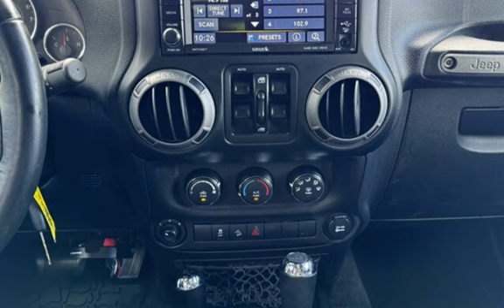2017 Jeep Wrangler Sport for sale in Loganville, GA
The 2017 Jeep Wrangler Sport is a rugged and versatile SUV that&#39;s perfect for drivers who love adventure and off-road exploration. Powered by a 3.6L V6 engine that generates 285 horsepower and 260 ft-lbs of torque, this vehicle delivers impressive performance and acceleration. The 3.73 Axle Ratio and 4WD Selector with Manual Hi-Lo make it easy to tackle tough terrain, while the Part-Time 4WD Type with On-Demand Setting provides additional traction and stability when needed.

The ABS system with four-wheel disc brakes ensures that this vehicle stops quickly and safely, while the airbag deactivation system and occupant sensing passenger system provide added peace of mind in the event of a collision. The 160-amp alternator and maintenance-free battery ensure that this vehicle is always ready to go, while the auxiliary oil cooler helps to keep the engine running smoothly.

The Jeep Wrangler Sport comes equipped with a wide range of convenient features to make your driving experience more enjoyable. The mast antenna and alarm system provide added security, while the front and rear assist handles make it easy to get in and out of the vehicle. The auxiliary audio input jack and single-disc CD player allow you to listen to your favorite music, while the digital odometer and external temperature display keep you informed of important information.

The Jeep Wrangler Sport&#39;s interior is spacious and comfortable, with plenty of room for up to five passengers. The front bucket seats are adjustable and reclining, while the rear bench seat can be folded down for additional cargo space. The front and rear cupholders and door pockets provide ample storage space for drinks and other small items, while the front and rear floor mats help keep the interior clean and tidy.

The exterior of the Jeep Wrangler Sport is both rugged and stylish, with a beautiful Xtreme Purple Clear Coat paint job that stands out on the road. The black 3-piece hard top provides protection from the elements, while the black door handles and fender lip moldings add to the vehicle&#39;s tough and durable appearance. The black grille and headlight bezels, as well as the black side mirrors and black window trim, complete the vehicle&#39;s bold and rugged look.

Overall, the 2017 Jeep Wrangler Sport is an exceptional vehicle that&#39;s perfect for drivers who love adventure and off-road exploration. With its powerful engine, advanced four-wheel drive system, and convenient features, this SUV is sure to provide a thrilling and enjoyable driving experience for years to come.

Graham Automotive
2760 Still Rd
Loganville, GA 30052